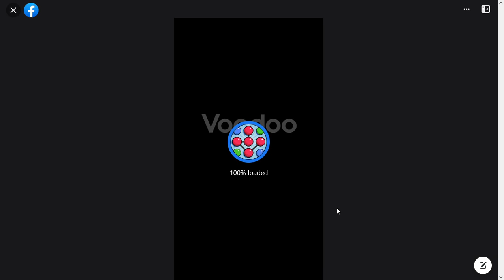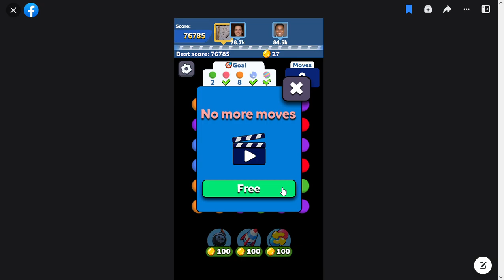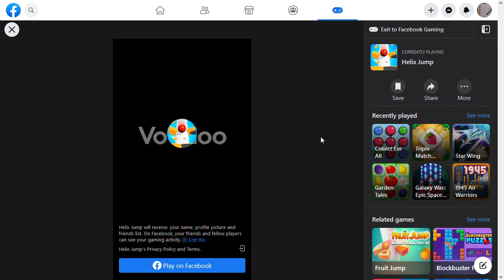SlowPCGaming Collect Em All 09-01-2023